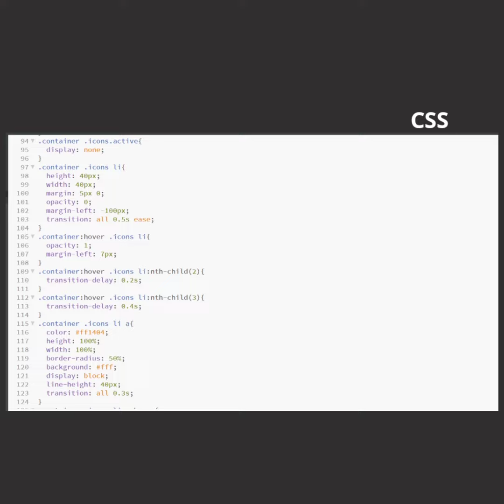How to create your own Likntree using HTML & Css Full source code in GitHub Link in description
Create the personal Likntree.
Using :- HTML
              Css
Full source code available in my GitHub account.

 web development
create the website
web design